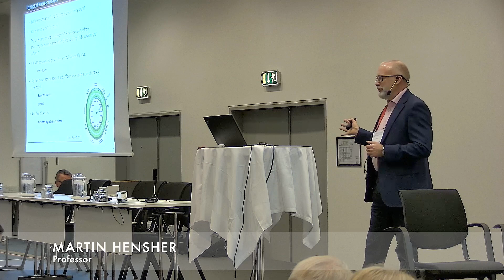PODC 2023 - Martin Hensher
KN Session One - Overdiagnosis and sustainability of healthcare for patients, clinicians, communities and the planet